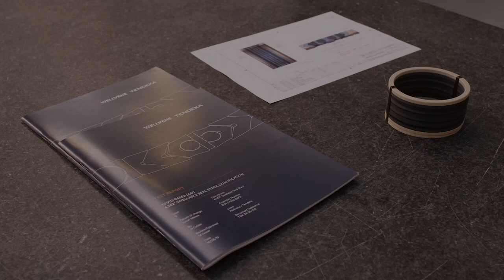Swellstack - Tendeka / Wellvene collaboration